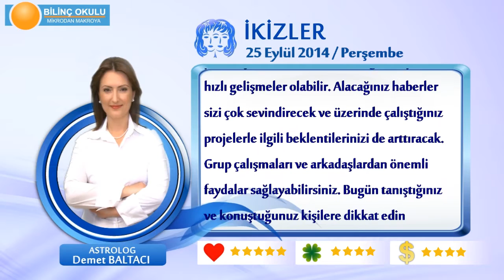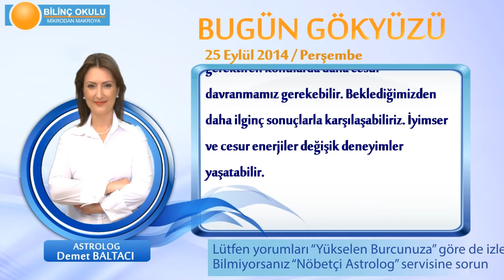İKİZLER Burcu, GÜNLÜK Astroloji Yorumu,25 EYLÜL 2014, Astrolog DEMET BALTACI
Gökyüzü Rehberiniz.

You Tube Kanalımıza şimdi üye olun;

Günlük burç yorumu, haftalık, aylık astroloji ve burç yorumları videoları ve daha fazlası...